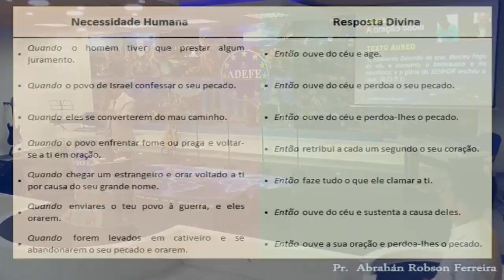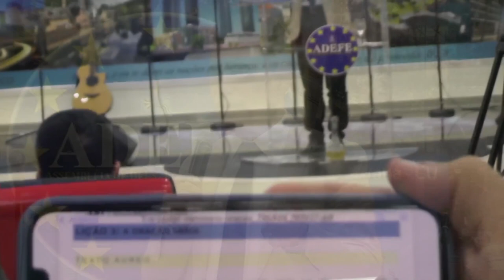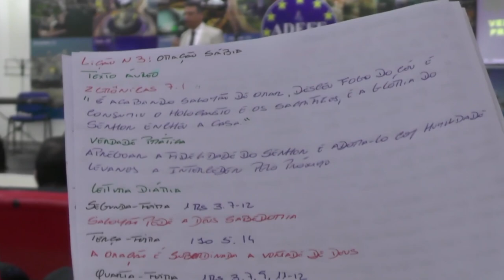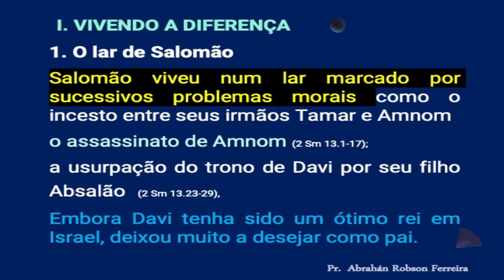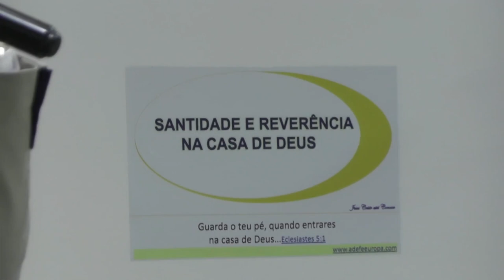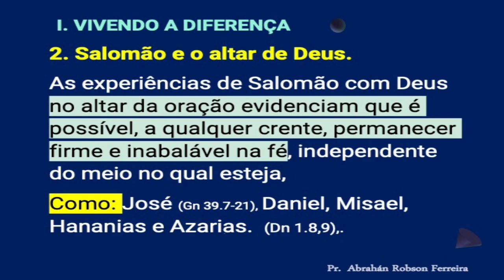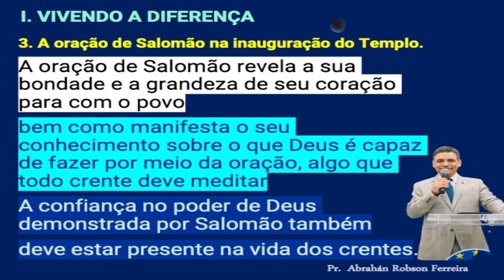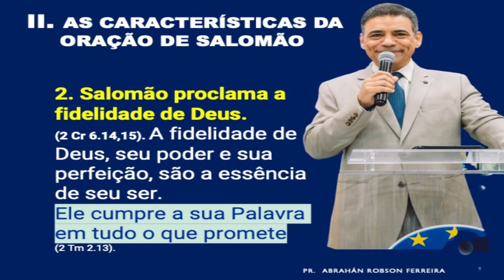O Poder e Ministério da Oração (Aula 3: Oração Sábia) | Pr. Abrahán Robson Ferreira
Aqui sempre terás umas Palavra de Deus Poderosa para a sua Vida.

Seja ricamente abençoad@ neste video e saiba o que você deve fazer para viver a plenitude das bençãos de Deus !
Pr. Robson Ferreira

Assista também outras mensagens do Pr. Robson Ferreira
Neutralizando o Inimigo

Muito obrigado por visitar o nosso Portal da Rede Semear de Comunição da Assembléia de Deus Fogo para Europa, volte sempre e seja ricamente edificado(a) com as ricas mensagens que Deus preparou para você aqui.

* MB WAY 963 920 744 * BANCO BBVA ESPANHA ES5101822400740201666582

Rede SEMEAR Móvel de Comunicação Assembléia de Deus Fogo para Europa - ADEFE

FALE CONOSCO!

ADEFE EUROPA
Pr. Robson Ferreira